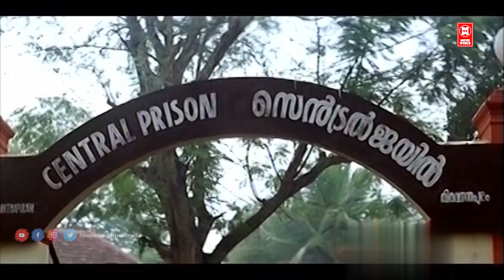കൊടുത്താൽ കൊല്ലത്തും കിട്ടുമെന്ന പഴമൊഴി ജമാലെ | Kalabhvan Mani Mass Scenes | Ravanan Malayalam Movie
Directed by Jojo Varghese
Written by Biju Devassey
Jagathy Sreekumar
Megha Jasmine
Ravanan is a 2006 Malayalam action thriller directed by debutante Jojo Varghese with Kalabhavan Mani in the lead. Jagathy Sreekumar, Megha Jasmine, Madhu Warrier, Sudheesh, Nishant Sagar, Sreejith, Kollam Thulasi, Madhu, and Rajan P. Dev play the other pivotal roles.

Welcome to Music Shack Home Entertainments You Tube Channel

|| ANTI-PIRACY WARNING ||

*COPYRIGHT PROTECTED*